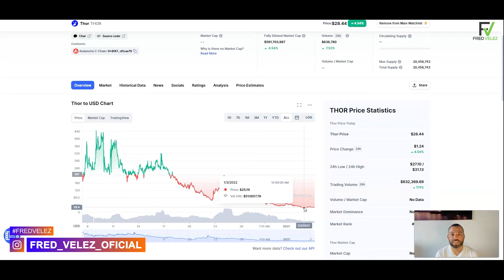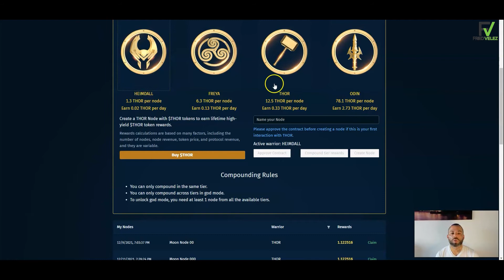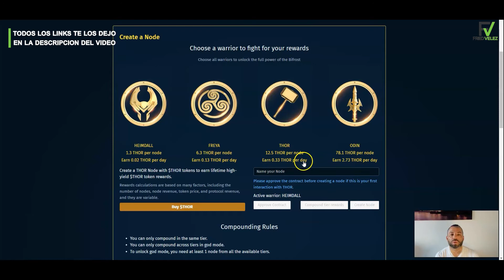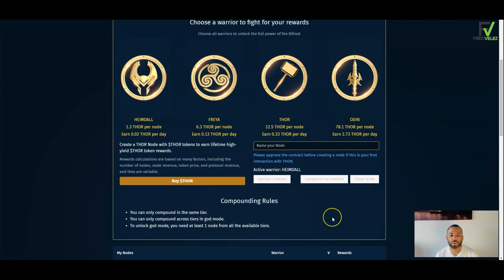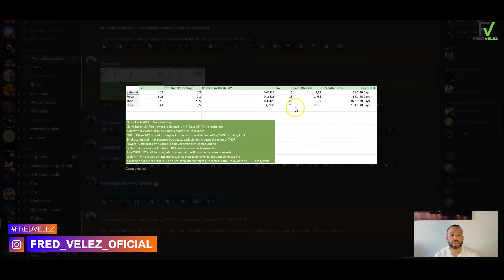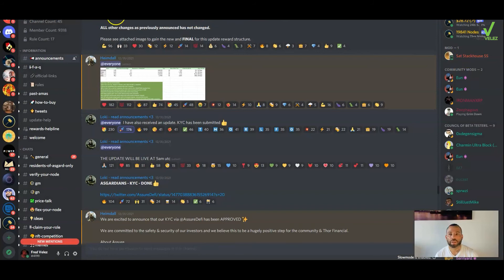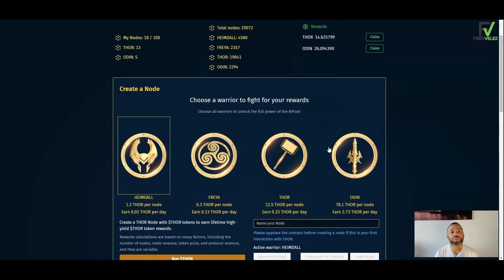THOR: FINANCE Y SU NUEVO MODELO DE RECOMPENSAS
SI QUIERES EMPEZAR A INVERTIR EN CRIPTOMONEDAS POR ACA TE DEJARE EL LINK DE TODOS LO EXCHANGE DE CRYPTO QUE ME GUSTAN Y QUE USO PARA MANTENER Y NEGOCIAR CON MIS INVERSIONES EN CRIPTOMONEDAS: